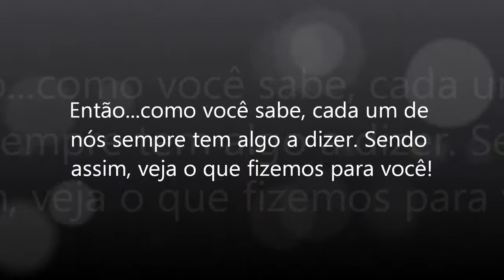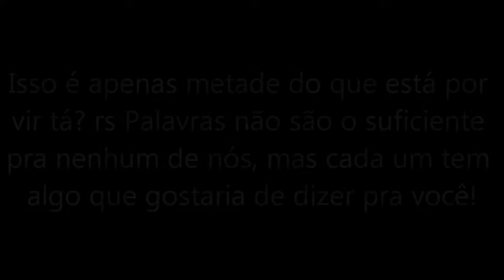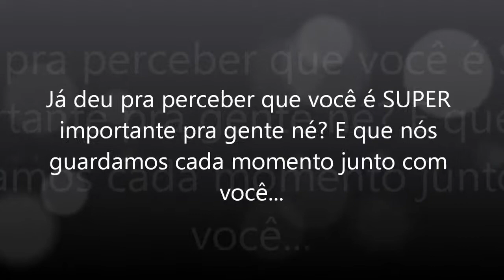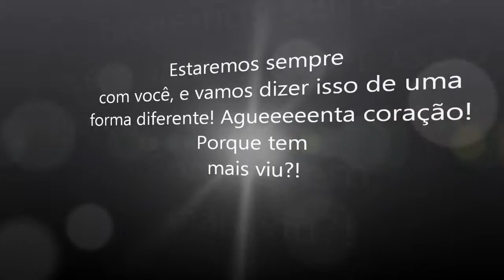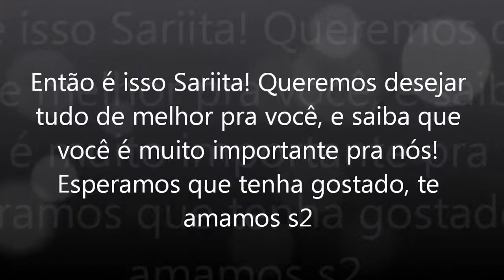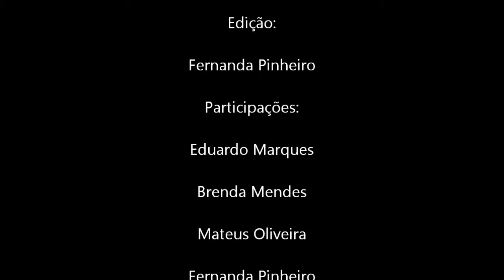Sarah 17 anos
Homenagem aos 17 anos dessa menina tão especial!